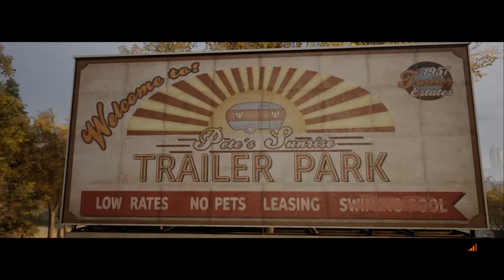A WAY OUT Part 2 With Iain